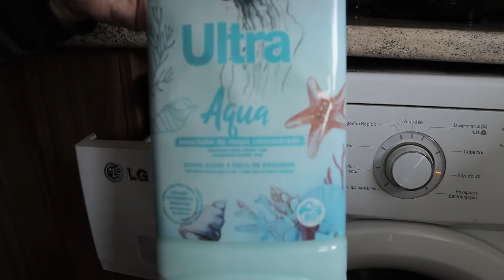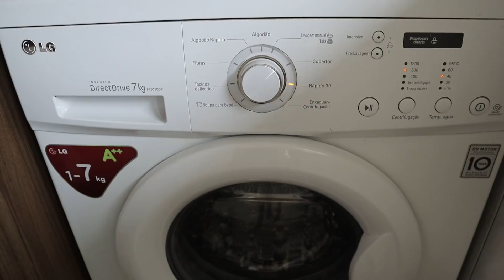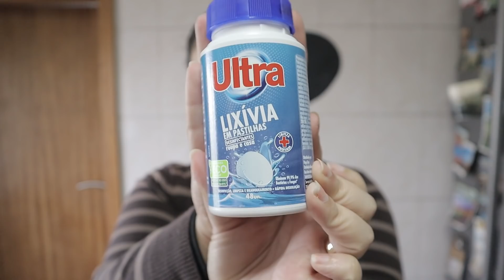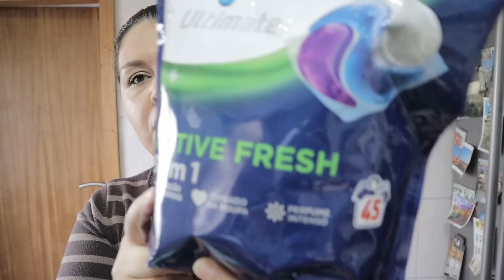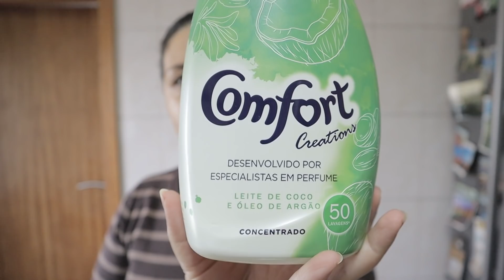DIA DE TRATAR DA ROUPA E FAZER MANUTENÇÃO DA MÁQUINA DE LAVAR + DETERGENTES QUE USO | Cláudia Ralha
Bom dia meus amores :) Bem-vindos a mais um vídeo e a mais uma semana. Hoje trago-vos um vlog diferente, foi o dia de tratar da roupa e mostro-vos como o gosto de fazer. Aproveitei para fazer a manutenção da máquina e também vos mostro os detergentes que tenho a uso.
Espero que seja um vídeo útil e que gostem.
Sabem que temos 3 vídeos por semana, às segundas, quartas e sextas (podem fazê-lo e activem as notificações para não perderem um único vídeo.

Um beijo a todos e bom fim de semana :)
Cláudia Ralha